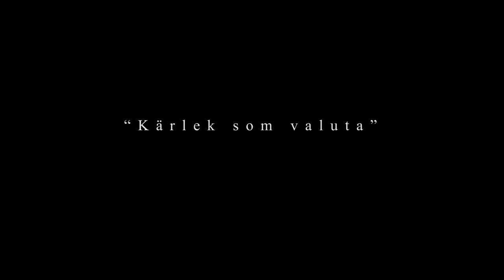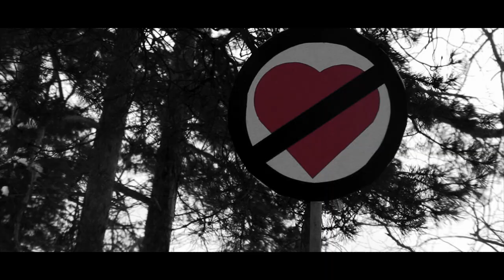Kärlek som Valuta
Den slutgiltiga versionen av filmen Kärlek som Valuta.

Manus och Regi av Marcus Holst

Vann pris i Magnus Åbergsgymnasiets Trolly Award 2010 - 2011 för bästa kortfilm.

English title: Love as a currency